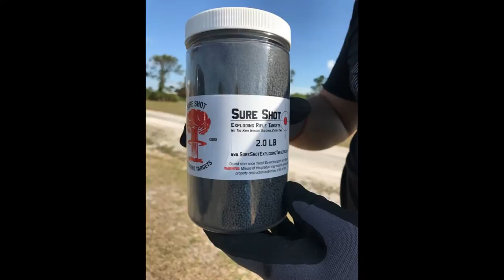Drones Guns & Explosives